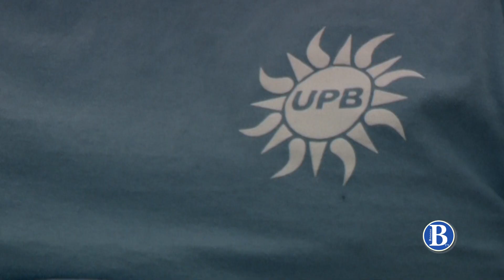UPB T Pain Concert | April 19, 2019 | Breeze TV | JMU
Hands where in the air for the T-Pain concert put on by the University Program Board.